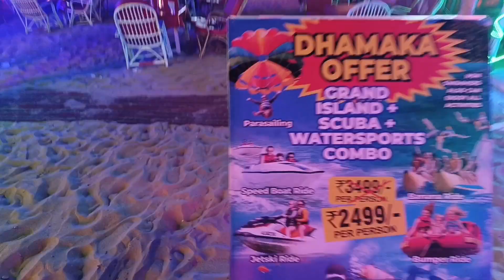Calangut beach, police ने सब बंद करवा दिया, कांड हो गया पहले दिन 😭